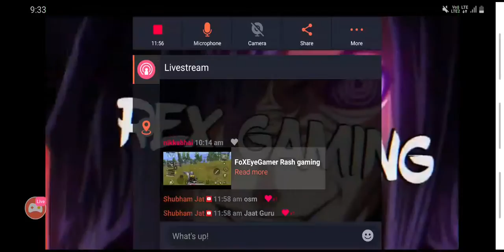RON GAMING RASH GAME PLAY RENDAM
RON GAMING RENDAM RUSH GAME PLAY IN PABG MOBHAIL